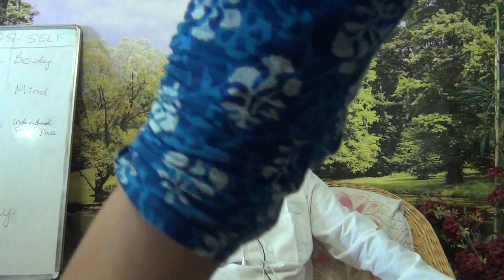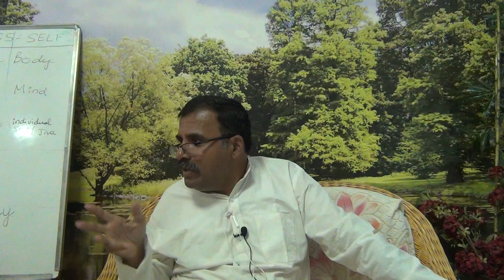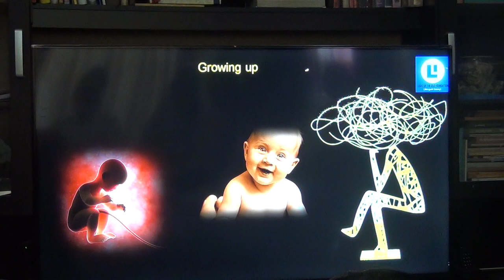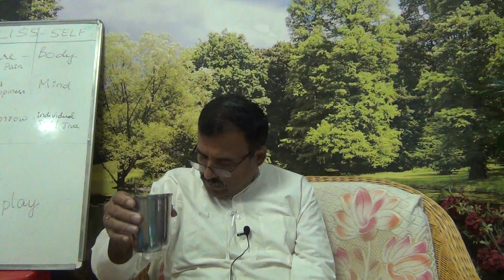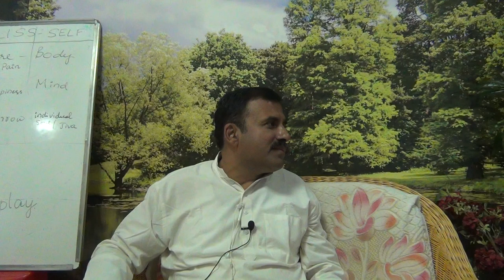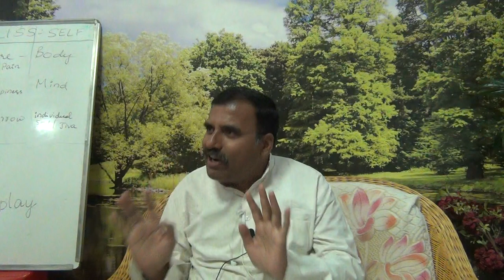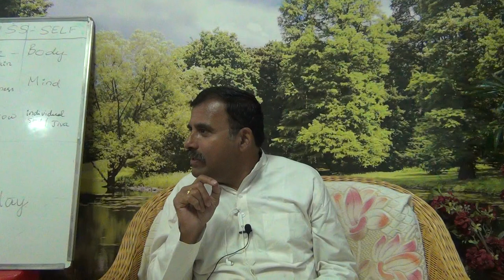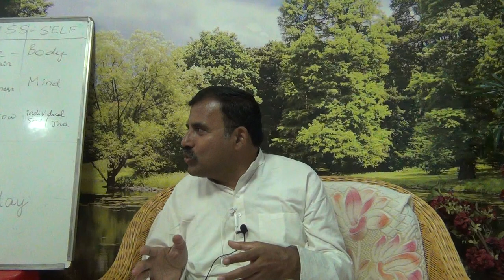AtmadarshanaClass(Ramakrishna)_Talk3_Growing Up_Eng_24Feb2019